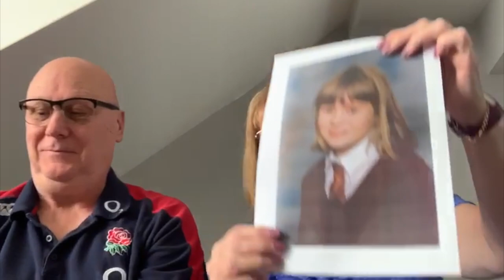Leanne Lock down Birthday Video May 7 2020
On May 7th 2020 my Wife Leanne turned 36 years old. It is the middle of current government lock-down due to Covid19 Global Pandemic, and as we couldn't go out or socialise with friends or family, I decided to put together this video messages from our friends and family. Thanks to everyone that took part and to the amazing Annie Humphrey for editing it all together! You all made her Birthday. Thank you!